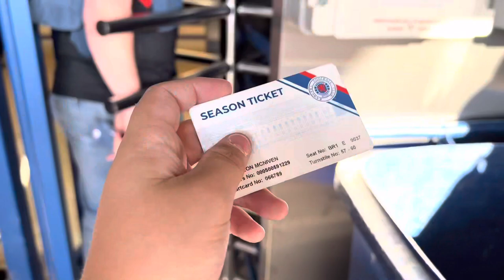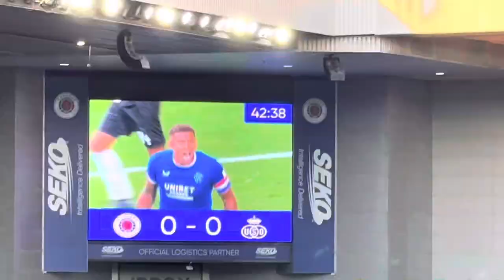I’M FEELING IT!!!! What a comeback! (Rangers v USG MATCHDAY Vlog!!!!)